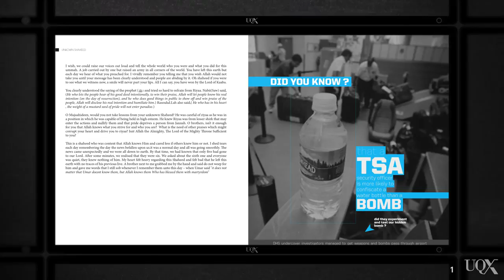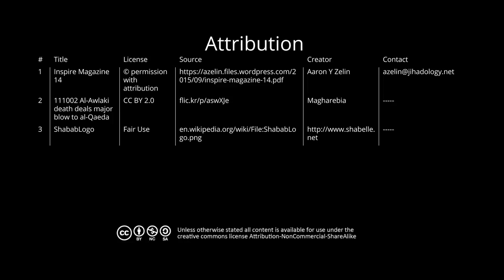UQx MEDI058 Innovative Interlude: From Al Qaeda to the Islamic State